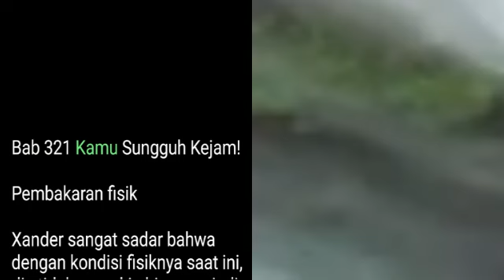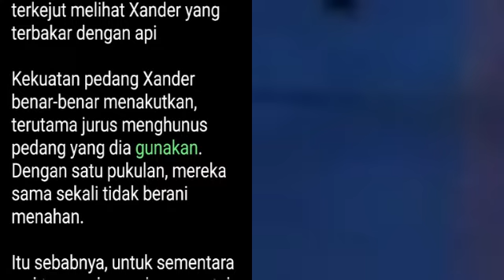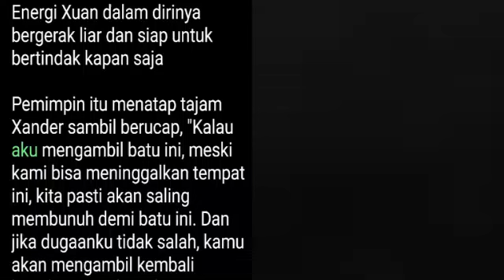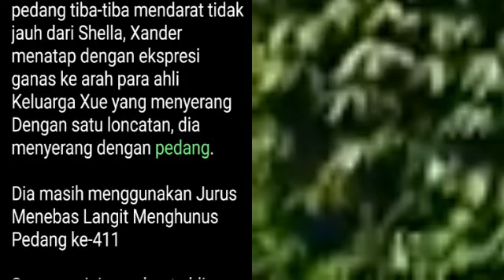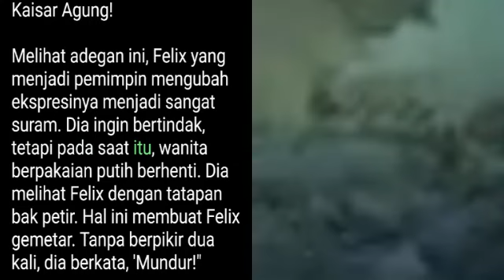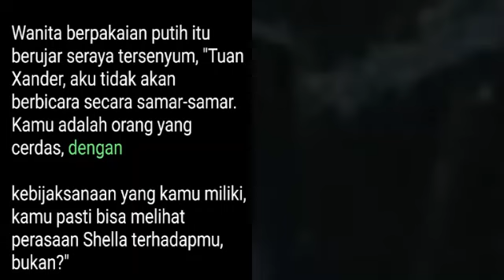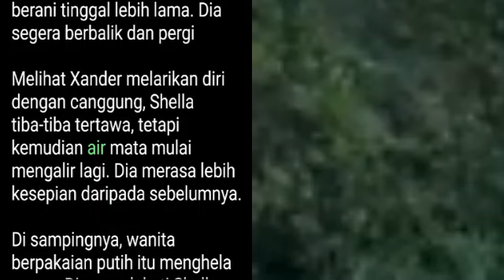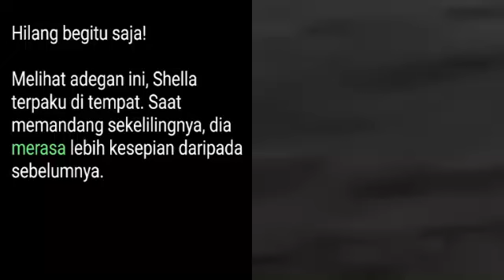Bab 321-322 Kamu Sungguh Kejam!, Mistis Pedang Pemberani | Pedang Naga Perkasa, Xander Ye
Bab 321 Kamu Sungguh Kejam!

Pembakaran fisik

Xander sangat sadar bahwa dengan kondisi fisiknya saat ini, dia tidak mungkin bisa menjadi lawan bagi orang-orang di depannya.

Itu sebabnya, dia langsung memilih untuk membakar tubuh.

Lebih baik membiarkan tubuhnya terbakar daripada hancur berkeping-keping

Ketika prosesnya dimulai, aura Xander seketika meningkat drastis, sementara sebuah boneka tiba-tiba meluncur keluar dari tubuhnya dan langsung menuju Felix. Itu adalah boneka dewa kuno yang dia bawa keluar dari alam rahasia Sekte Langit Hijau

Begitu boneka dewa kuno itu meluncur, ekspresi Felix sontak berubah secara signifikan.

Terdengar suara kerasi

Tanpa persiapan apa-apa, Felix langsung dipukul mundur sejauh ratusan meter oleh pedang. Setelah berhenti, dia melihat bekas luka pedang di lengannya dengan kaget.

Ketika boneka dewa kuno itu menyerang, Xander berubah menjadi seberkas sinar pedang dan bergerak menuju sekelompok ahli Kaisar Dewa dari Keluarga Xue. Kemudian, dia tiba-tiba menghunus pedangnya

Jurus Menebas Langit Menghunus Pedang!

Usai membakar tubuhnya, kekuatan keseluruhan Xander tiba-tiba meningkat secara signifikan. Tebasan pedangnya menjadi 40 kali lipat lebih kuat. Setelah Jurus Menebas Langit Menghunus Pedang dilancarkan, kekuatan pedang yang mengerikan disertai dengan kekuatan yang sangat dahsyat keluar dari hadapannya.

Bammm!